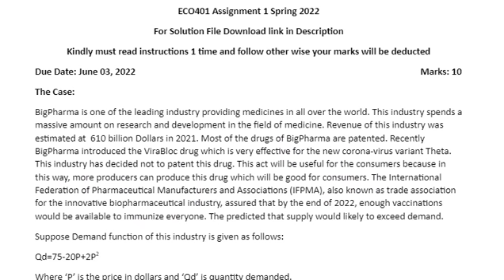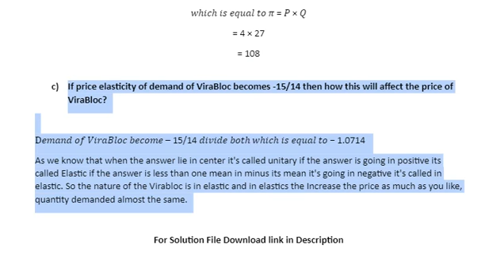Eco 401 assignment no 1 spring 2022 - due date 3/6/2022 - solution file - virtualpolytechnic